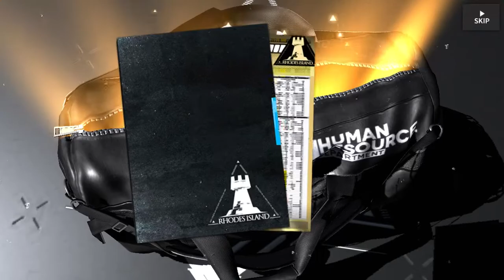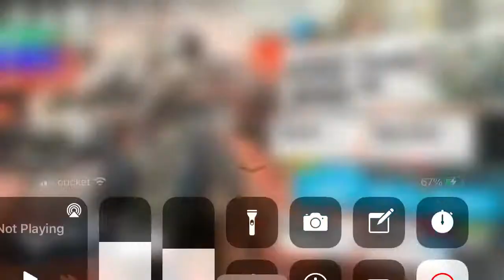A summoning session for Arknights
A summoning session that was lowkey good but also bad. Back to back 6 * but not the promo character, Dusk.